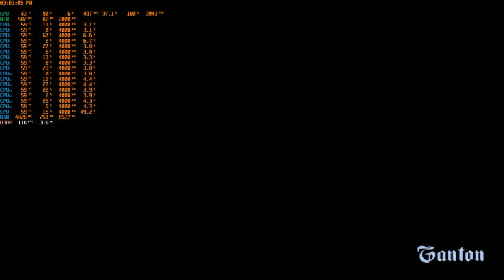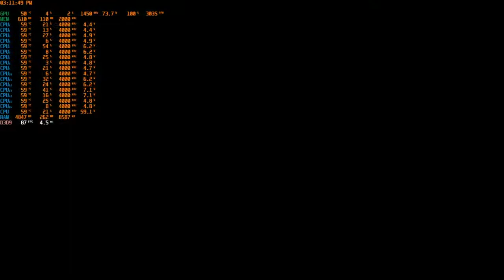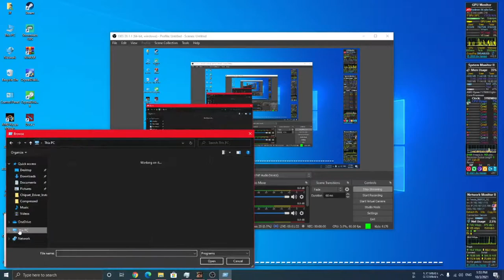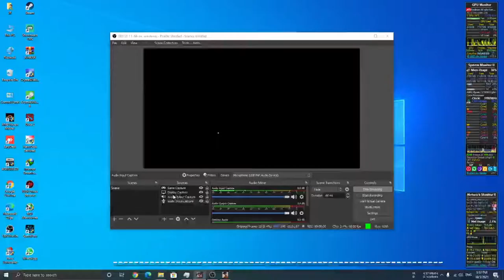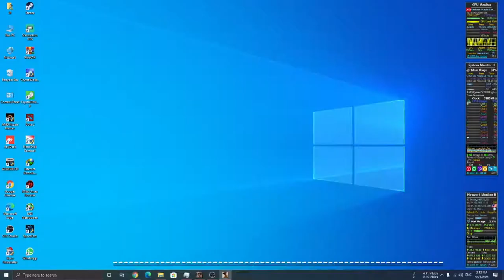GTA San Andreas PC Gameplay Part 1